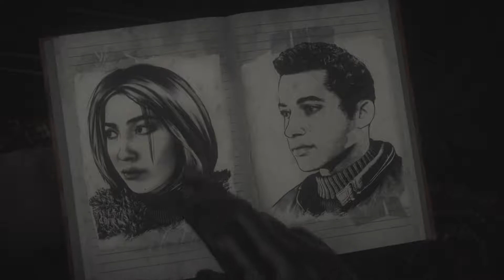Until Dawn: Episode 4 (Malevolence)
Since we are nearing Halloween I decided to fire up my favorite "Horror" game from 2015 and do an episodic series of it. Since I'm pretty familiar with it by now I'm going to try and make it feel like an actual horror movie, and intentionally kill off characters to make it feel more authentic.

That doesn't mean their won't be a few surprises though, but I just wanted it stated beforehand that if the majority of the cast is killed... well... it was intentional.